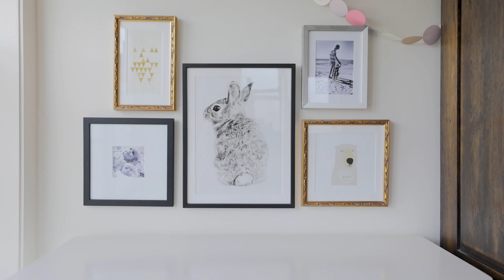SOLD - 22 Harapaki Road, Meadowbank - Verena Ryan and Lisa MacQueen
IT'S A STEAL!

This is the bargain you've asked for. Asking price is over $250,000 below CV. Attractive three-bedroom home with amazing flat sunny sheltered back yard. Plenty of room to extend and build your ...

Property Marketed by: Verena Ryan, Remuera and Lisa MacQueen, Remuera